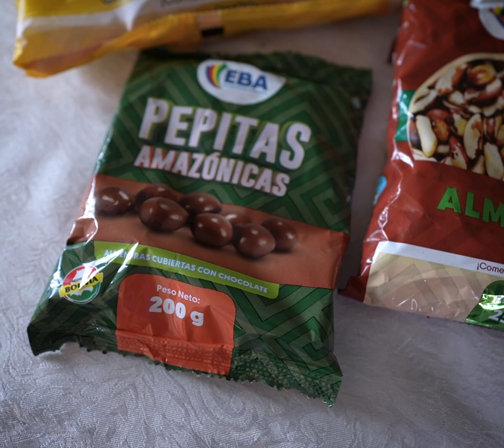La planta Procesadora de de Cereales y Almendra en Viacha iniciará producción en septiembre.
✅La planta Procesadora de Derivados de Cereales y Almendra - EBA, implementada en el municipio de Viacha, departamento de LaPaz, iniciará producción en septiembre.